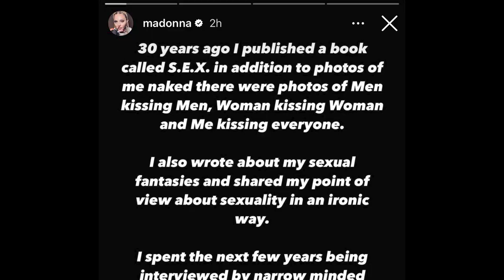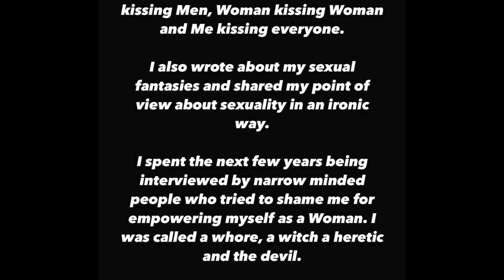Madonna=RESPECT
Madonna was SO much a part of my growing up.

Hug Nation IS:
1) 💖 Love Mornings" 🎙️ LIVE every day at 9am PT at Facebook.com/JohnStyn (Get notifications

2) 🥲 Zoom Gratitude Circles LIVE every day at noon, 6pm and 3am PT. (Details

3) 🎙️ Halcyon's LIVE Lesson of the week Monday at 1pm PT at Facebook.com/JohnStyn

4) 📺 This Hug Nation YouTube Channel:  YouTube.com/HugNation

9) 💗 Next PINK PATH 💗🌸🦩 (Group Coaching - Dates TBD)

In addition to co-founding the Pink Heart Burning Man camp and running the homeless outreach organization “1st Saturdays,” he leads daily gratitude circles in Zoom.
(noon & 6:00 PT & 3:00 am PT)